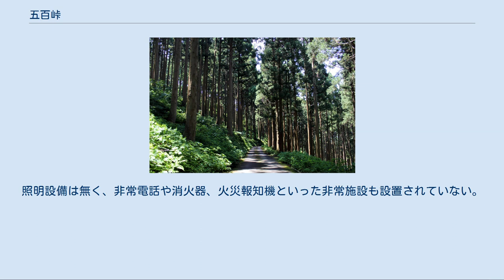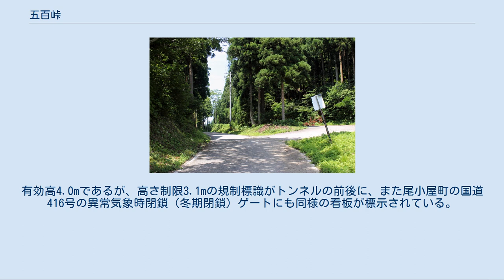五百峠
五百峠（ごひゃくとうげ）は、石川県小松市にある標高450mの峠である。
 小松市南部の西尾地区の最南部、郷谷川（一級河川梯川支流）の最上流部である尾小屋町と、新丸地区北端部であり、一級河川手取川の支流の1つである大日川沿いの丸山町との境に位置する。
最頂部周辺はスギなどの木々が生い茂っているが、後述の五百峠トンネルを境に、トンネル北側は大倉岳（標高650.7m）を、南側は動山（ゆるぎやま・標高604.3m）や、遠く加賀平野を望むことができる。
 木々が生い茂り、通行困難であった当峠を、斧500挺を使って切り開いたことから名づけられたと伝えられている。
 かつてのルートは郷谷往来（郡道小松新丸線）と呼ばれ、現在の尾小屋町から、尾小屋鉱山資料館に併設されたポッポ汽車展示館付近に位置する白山市阿手町（旧石川郡鳥越村阿手）に至るルートとの交差点を南に分岐し、丸山道と呼ばれた集落跡や現在の大倉岳高原スキー場付近にあった500枚の小さな棚田を経て、更に20以上の九十九折りの急坂を行くものであったが、1919年（大正8年）以降10年に渡り、五百峠トンネルの開鑿などといった大工事を行い、自動車が通行できる現在のルートとなった。
 このルートは郡道小松新丸線（郷谷往来）から新丸小松線（七十四號）として県道に認定され、その後丸山上本折線（64号）、主要地方道小松勝山線を経て、現在の国道416号となっている。
新丸村の村制時代から小松市中心部へ至るメインルートである。
 五百峠トンネル付近の様子 かつての郷谷往来は廃道となり、当時の五百峠を示す標識などは設置されていない。
現在の峠道である国道416号の最頂部は分岐点となっており、大倉岳高原スキー場山頂部の無料休憩所であるホットハウスや綿谷に沿って大日湖（大日川ダム）に至る道路が通じている。
このうち、綿谷に沿って大日湖畔へ通じる道路は、かつての県道深瀬尾小屋停車場線の一部であり、ダム湖に沈んだ小松市小原町のある大日湖畔へ至る。
 峠に通じる国道416号の峠前後の車道は1車線の幅員である。
峠北側はところどころに自動車が行き違いできる程度の拡幅が施されているものの、急坂急勾配の坂道が続き、また自動車の行き違いが困難な断崖絶壁の狭隘部も存在している。
対照的に、峠南部は比較的緩い坂道で、見通しの良い直線区間もある。
 新丸地区の過疎化が進行し、同地区全域が冬期無人集落となったことから、現在では当峠を含む尾小屋町以南の国道416号は、毎年12月上旬頃から翌年4月下旬頃まで閉鎖される。
 五百峠トンネル 五百峠の北にある、小松市尾小屋町に位置する国道416号のトンネルである。
延長81m、総幅員3.4m。
路面はコンクリートで舗装されており、平面線形は直線で、縦断勾配0.5％である。
照明設備は無く、非常電話や消火器、火災報知機といった非常施設も設置されていない。
有効高4.0mであるが、高さ制限3.1mの規制標識がトンネルの前後に、また尾小屋町の国道416号の異常気象時閉鎖（冬期閉鎖）ゲートにも同様の看板が標示されている。